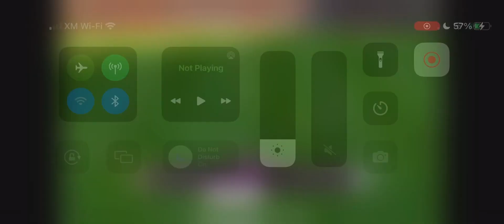Top Goal of 2023